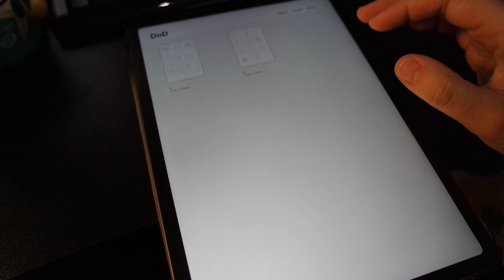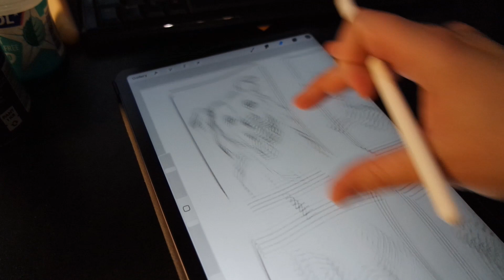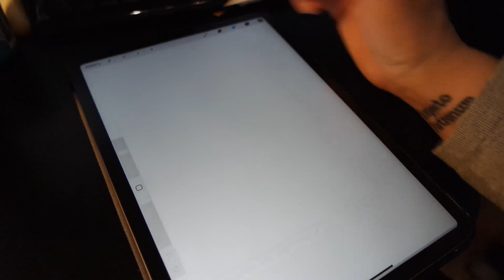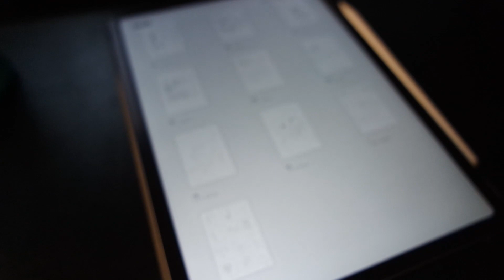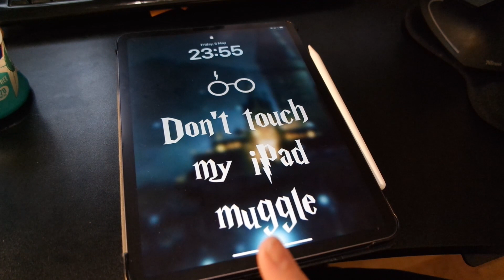DITL of an...illustrator and more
Tag along a Day in the Life of... Me!
I work part time as a self employed artist/illustrator and that is what I'm primarily showing here on my YouTube channel. However I do a lot of other things as well. I am employed by a pet store chain doing various administrative jobs, graphic design things, you name it - I do it. I am writing my thesis to finally obtain my Bachelor of Science degree, I run a Patreon and I am a mum of two, have pets, a house and a partner that appreciates when I have a minute to spare, haha!

In this video you'll get to tag along as I try to -doallofthethings- starting off with a massive braindump trying to sort out all of my tasks and then fitting as many of them into my day as possible.

My main illustration project at the time of filming this was about 20 illustrations of different dog behaviours which are being used in a card game. That game has been released and can be purchased (it is in Swedish).